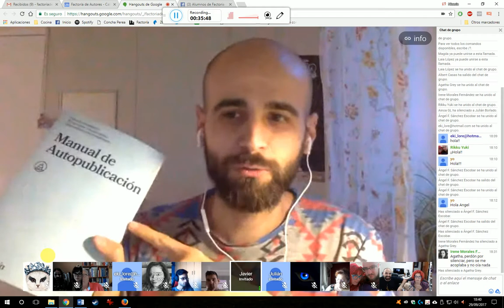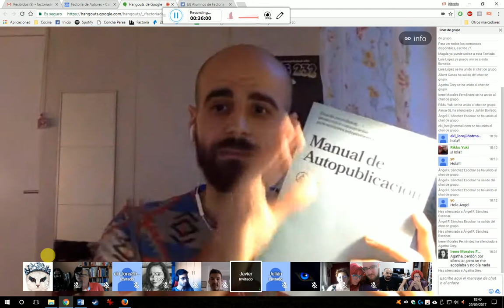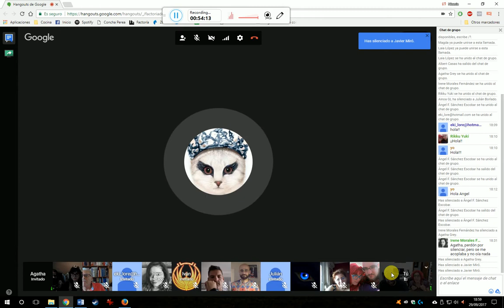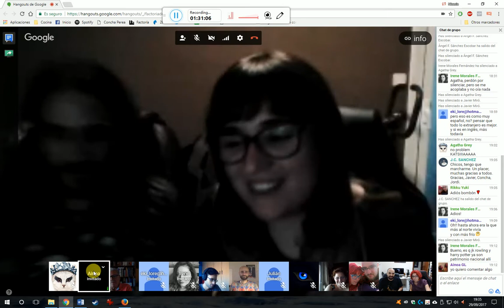Encuentro con Javier Miró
Enlaces Javier Miró

El material didáctico (videos y archivos) de Factoría de Autores tiene limitado su uso al ámbito particular del alumnado sin que quepa excepción alguna de utilizarlo fuera de lo que se considera el aprendizaje impartido. Las conversaciones y comentarios emitidas en las clases están restringidas al ámbito en el que se desarrollan.

En caso de que se violasen las indicaciones realizadas, se pondrá en conocimiento de las autoridades para que procedan a instruir los procedimientos judiciales pertinentes, sobre todo en el caso de la comisión de delitos o vulneración de derechos fundamentales.